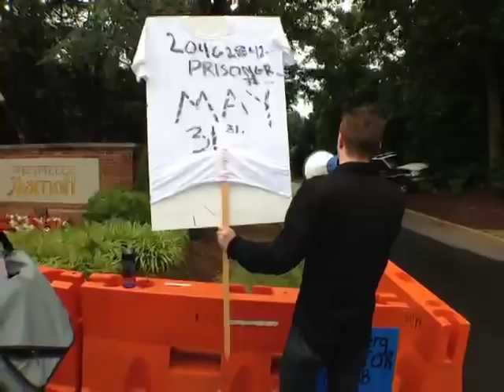US Veteran Garrett Cavett Arrested, Force-Vaccinated and Sexually Molested at Bilderberg 2012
U.S. Veteran Garret Cavett was arrested by the Fairfax Police at the Palm Tree Conference / Bilderberg Conference in Chantilly, Virginia on May 31st 2012. He was not only sexually molested, but also forced to take a TB vaccination in order to be released.